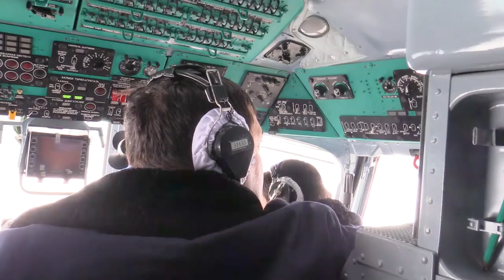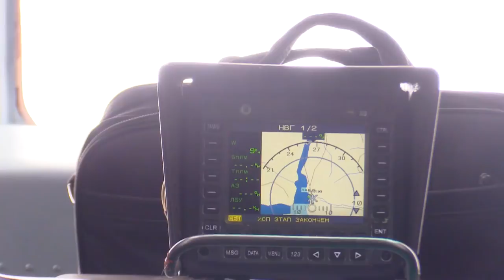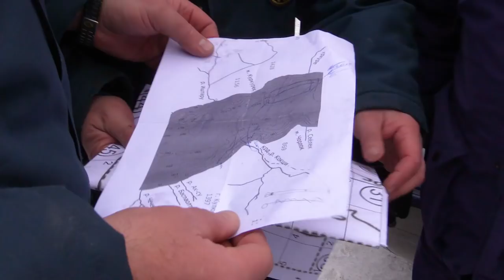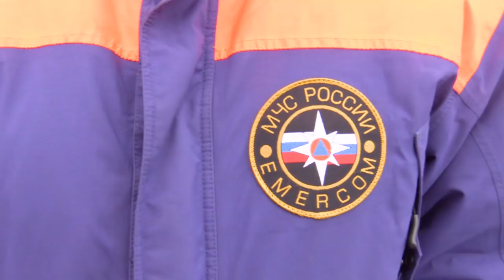На Телецком озере используют экспериментальный аппарата "Неман-100"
Подробнее: Группа специалистов Центра по проведению спасательных операций особого риска «Лидер» МЧС России для обнаружения вертолета использует уникальное глубоководное оборудование, оперативно доставленное авиацией из Москвы.